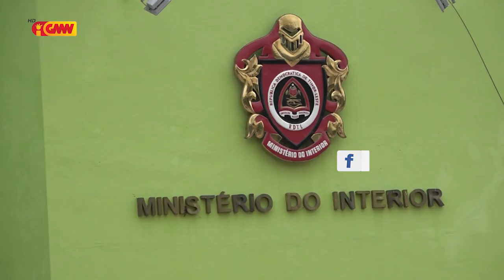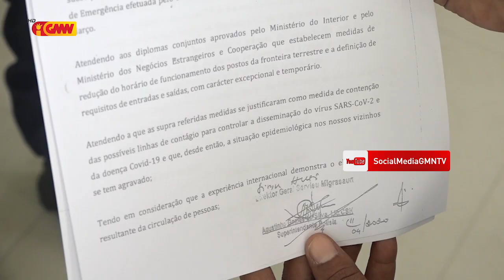Migrasaun rejista ema na’in 39 mak tama illegal mai Timor Leste iha periode Estadu Emerjénsia